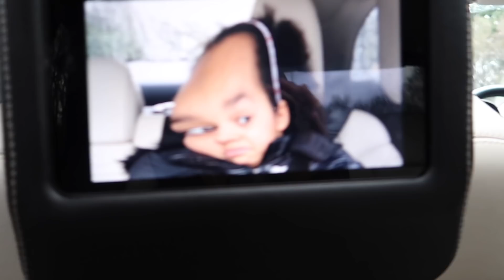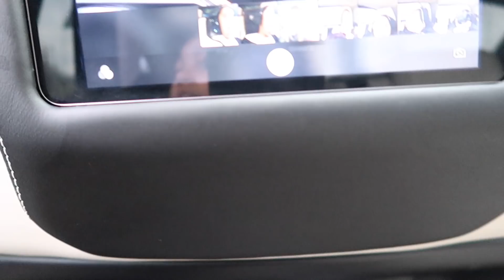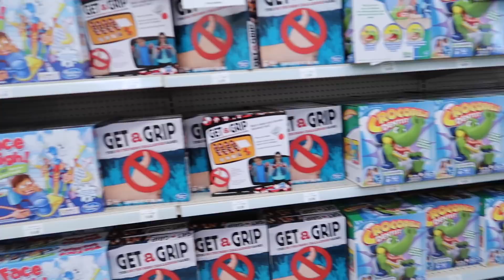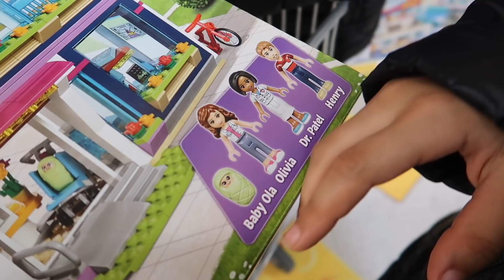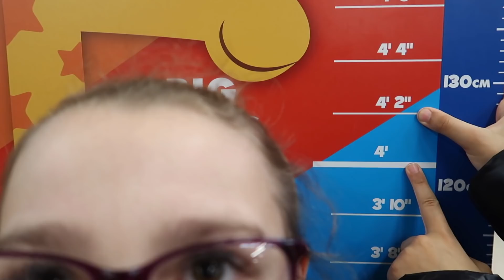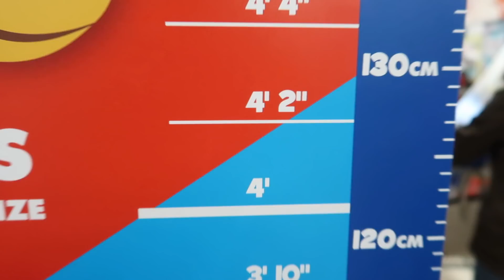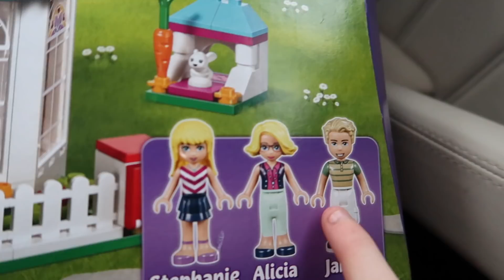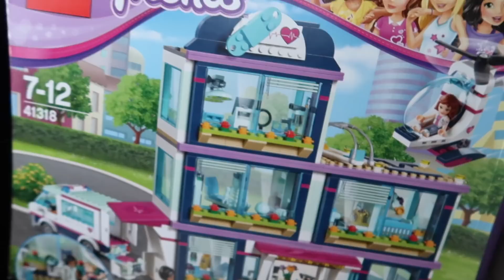We Got The Last LEGO Toys! Toy Hunt At Toys R US - Pretend Play Toys AndMe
Hi friends:)
We went to Toys R US for a LEGO toy hunt and was really shocked to find out it is closing down, the shelves was empty and there was a sale on, we found some LEGO Friends Sets:)

Follow us and keep your eyes peeled for more exciting content!
I’ll also be appearing at intu Victoria Centre, Shopping mall in Nottingham on Saturday 28th April at 9:30am-1:30pm on the LEGO Friends House of Heart Tour! No tickets needed.

Follow me Musically @littlett07

DOWNLOAD BUBBLEPOP BELOW

NOTTINGHAM
NG13 8QW

Toys Andme is a fun channel where i do Toy reviews and unboxing, Games and challenges.Trips and fun activities and more,i love kids YouTube Channels so i asked my dad too help me make my own! so guys can you please LIKE-COMMENT-SUBSCRIBE to my channel